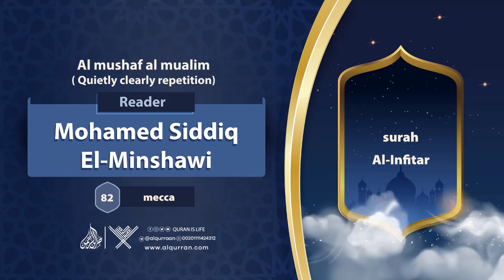surah Al-Infitar {Quietly clearly repetition } {{82}} Reader Mohamed Siddiq El-Minshawi